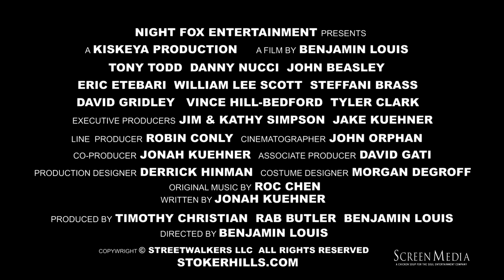'Stoker Hills' Trailer Traps Student Filmmakers in Their Own Movie [Exclusive]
Bloody Disgusting has the exclusive trailer premiere for the quasi-found-footage horror Stoker Hills, which will be making its way to limited theaters and VOD platforms on January 14, 2022, via Screen Media.

The film takes place in the secluded town of Stoker Hills where three college students filming a horror movie find themselves trapped in their own worst nightmare.

“Their only hope for survival is two detectives who find the camera they left behind in the woods.”

Directed by filmmaker Benjamin Louis, the film was written by Jonah Kuehner (Good Luck Charlie), and stars William Lee Scott (Butterfly Effect), Danny Nucci (Titanic), Steffani Brass (Six Feet Under), and Tony Todd (Candyman).